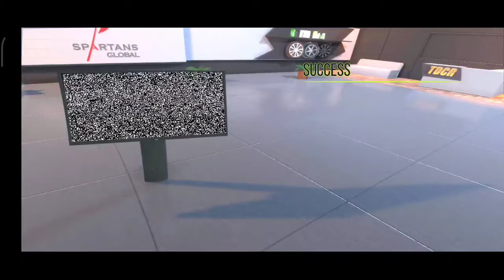Real car racing game-android game